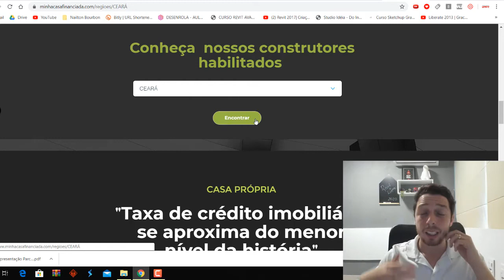Principais VÍCIOS construtivos das construções financiadas